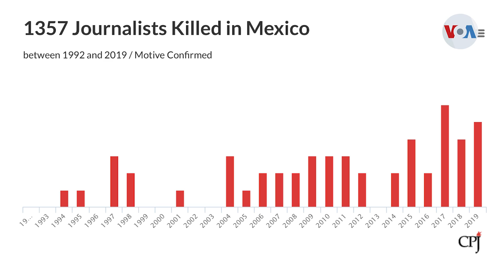Impunidad por asesinatos de periodistas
13 países integran la lista del más reciente informe del Comité para la Protección de Periodistas, CPJ, sobre la lugares del mundo en los que se registra una mayor tasa de impunidad ante asesinatos de periodistas. México y Brasil son los únicos países de América Latina que aparecen en la lista.

La VOA está financiada por los contribuyentes de EE.UU. como parte de la Agencia de Estados Unidos para los Medios Globales. La misión y la independencia editorial de VOA están garantizadas por las leyes que protegen a los periodistas de VOA de la influencia, la presión o las represalias de los funcionarios gubernamentales o políticos. ¡Conéctate con nosotros!